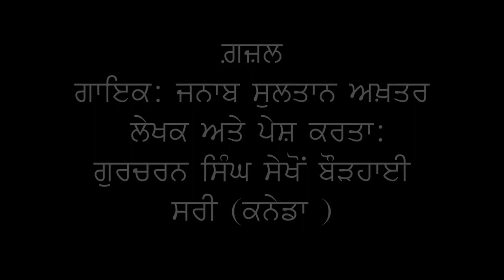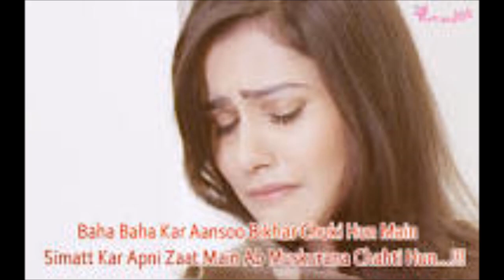SURMA(GAZZEL) Singer:JANAB SULLTAN AKHTAR JI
A GAZELL SUNG BY JANAB SULTAN AKHTAR JI (U S A)
LYRICST AND PRESENTED BY;
GURCHARAN SINGH SEKHON BOURHAI
SURREY( CANADA0